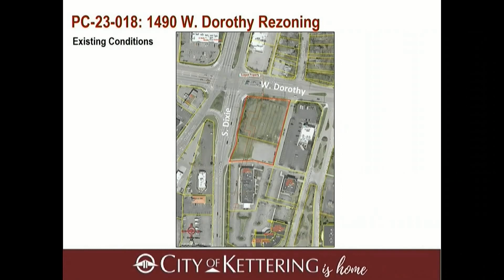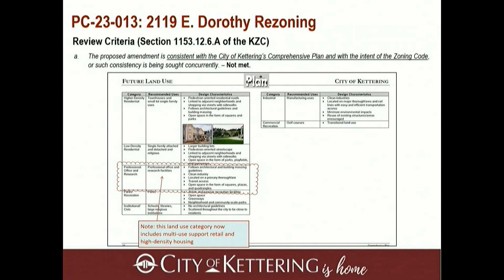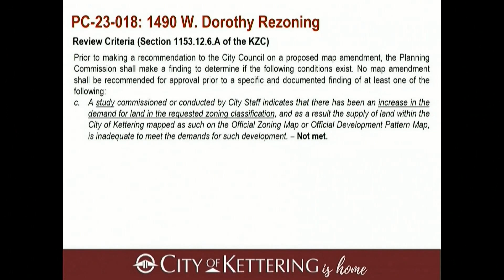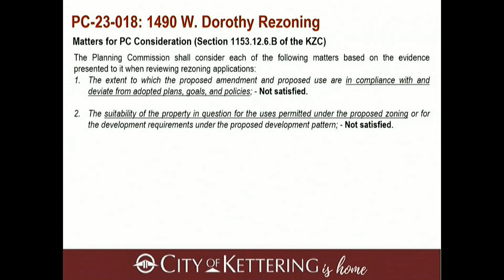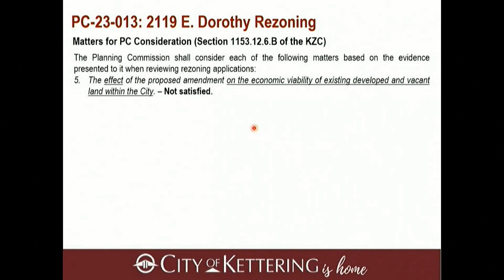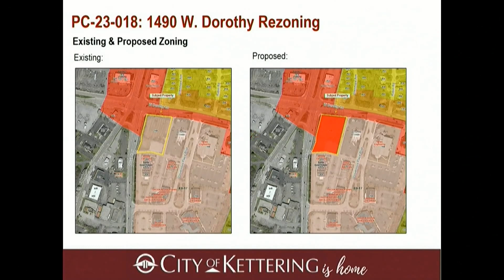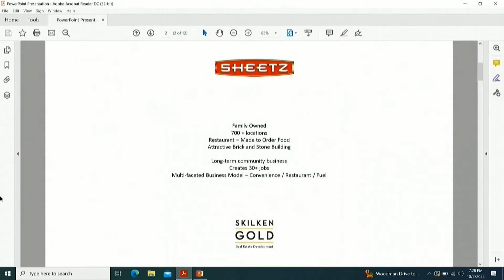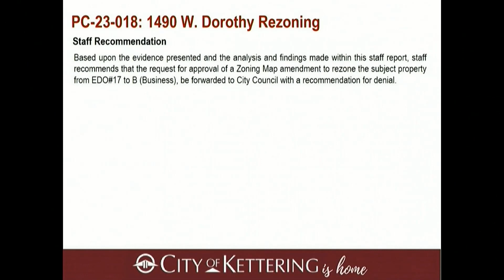Kettering Planning Commission Meeting of October 2, 2023